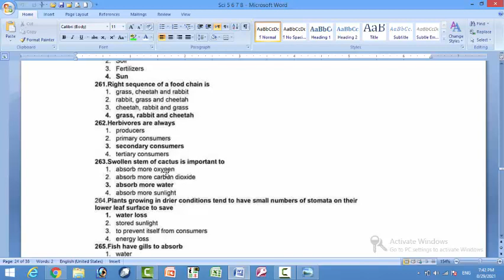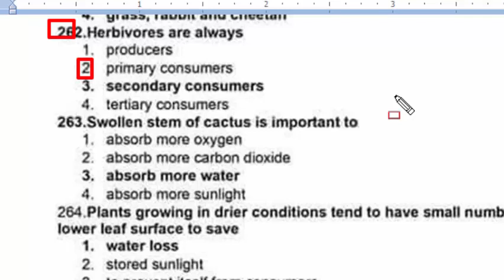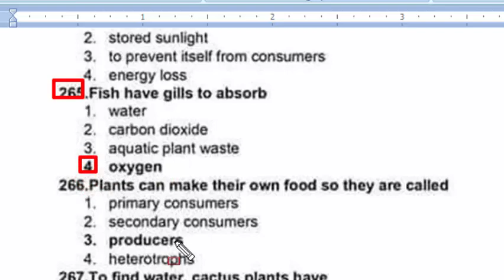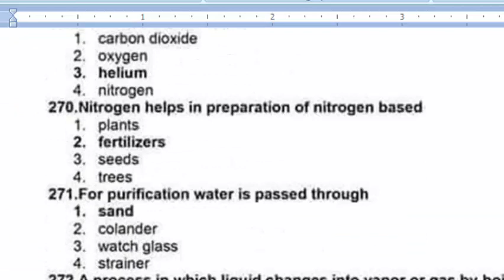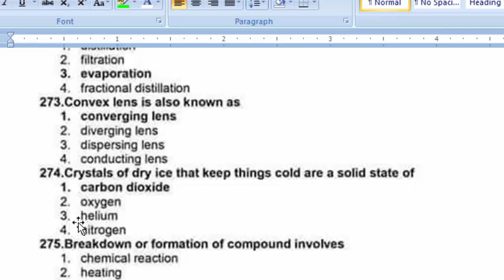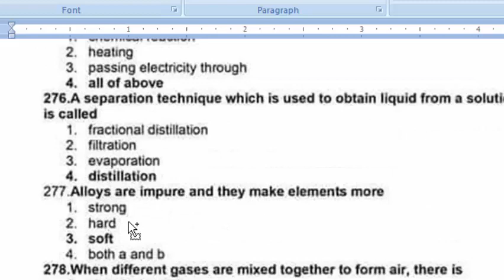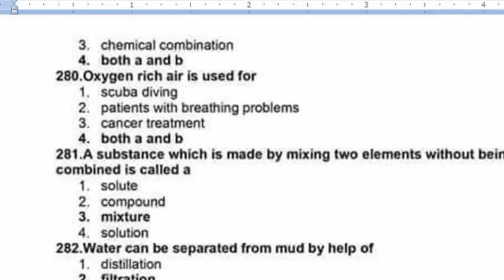Science MCQs, class 5, 6, 7 and 8 books : PST, JST, JEST, CT, Siba IBA sukar, ETEA, NTS : Part - 12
Dear viewers here i have starting a series of Science MCQs from Books of class 5 to 8: this series is useful for PST, JST, JEST, CT etc candidates.
ETEA, Siba Sukar, NTS etc